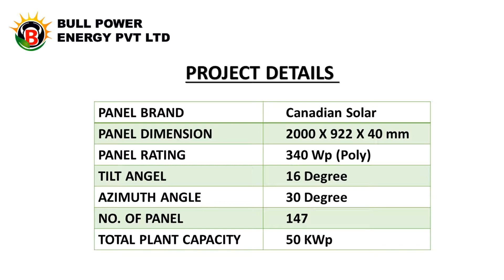50 KWP Rooftop Solar Power Plant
50 KWp Rooftop Solar Power Plant By Bull Power Energy Pvt. Ltd.